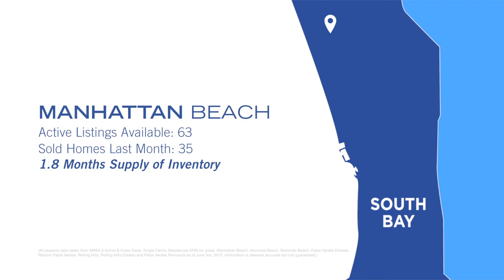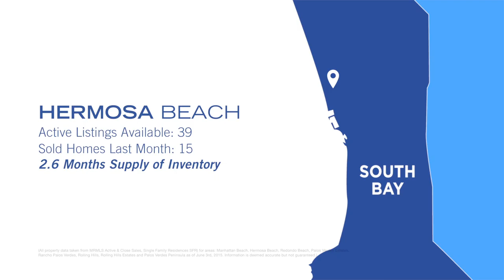Klapper Report | Tips for Buyers — May 2015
In this episode of The Klapper Report, Aaron Klapper talks to Linda Hernandez about her tips for buyers looking to find the home of their dreams and how to avoid some major pitfalls. Aaron also goes over the supply of inventory metrics for the South Bay Los Angeles through the month of May.